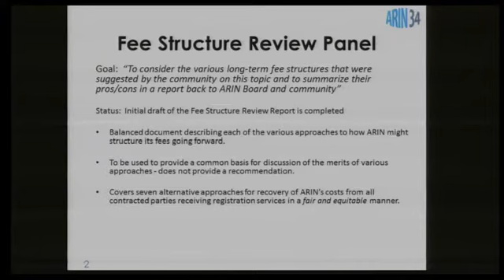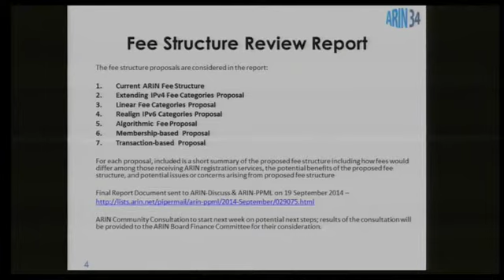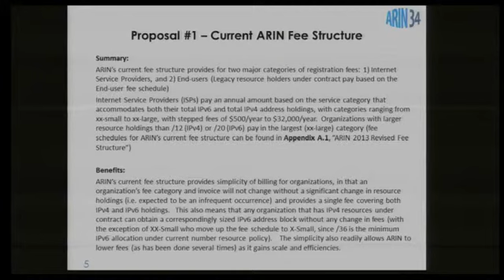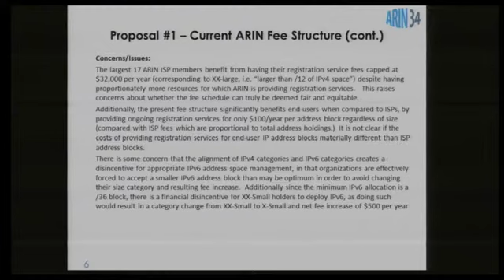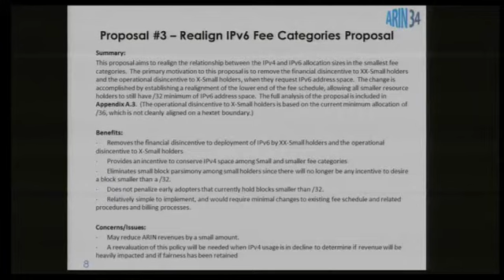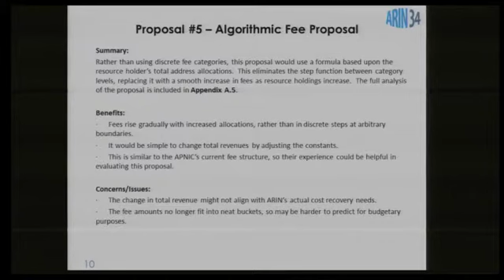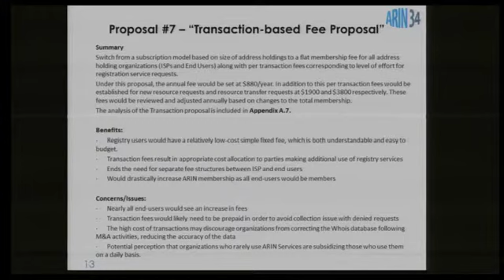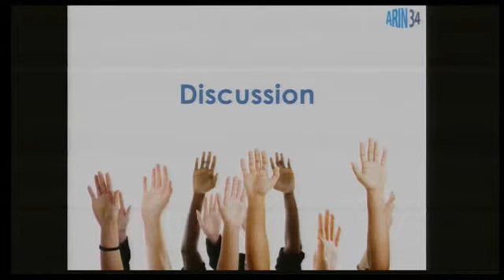ARIN Fee Structure Discussion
for the official meeting report.